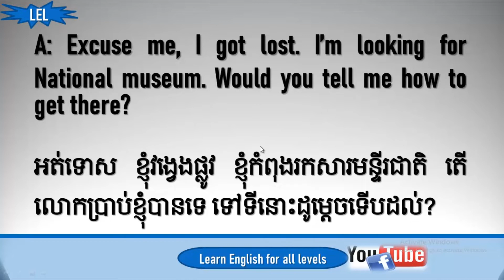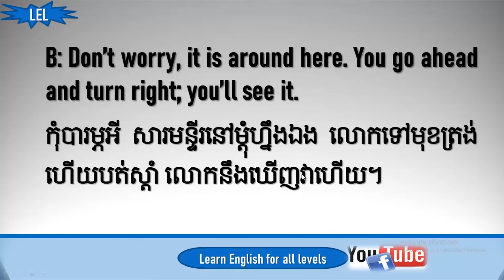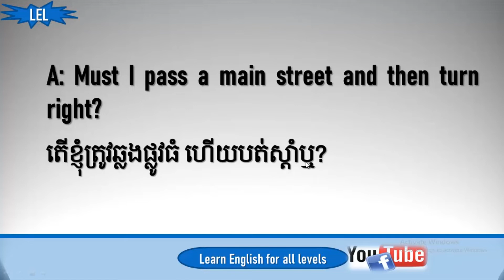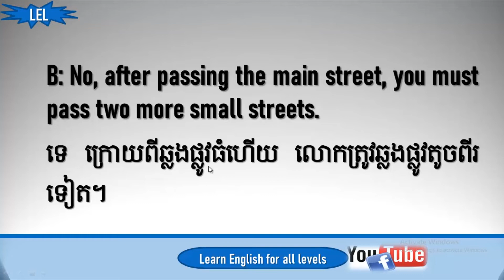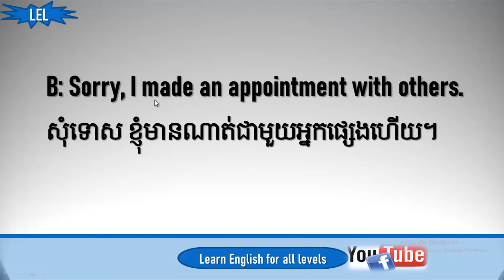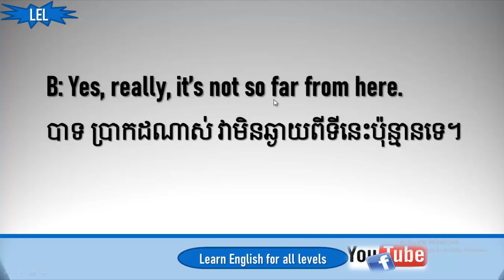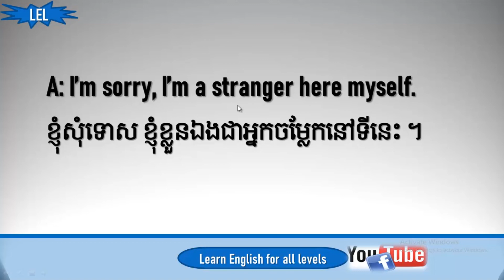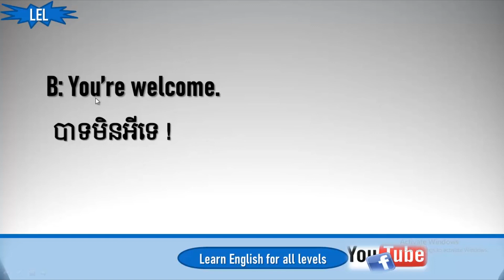Lost the way | Learn English for all levels|សន្ទនាអង់គ្លេសពីការវង្វេងផ្លូវ